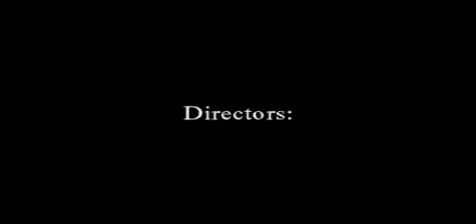Breakfast at Stiffany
Sexfest with yogurt